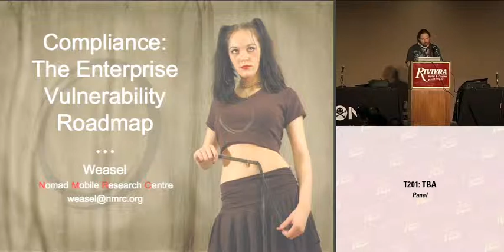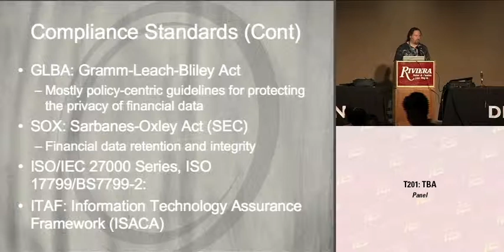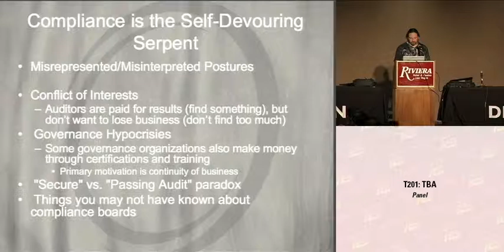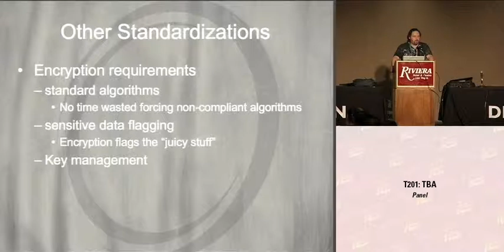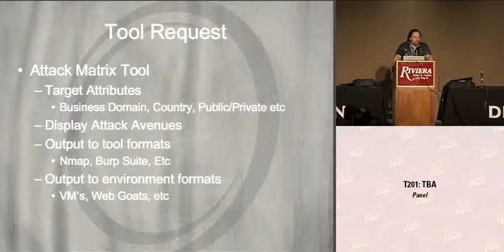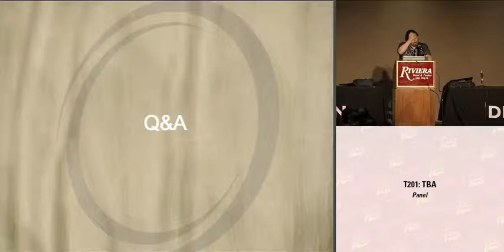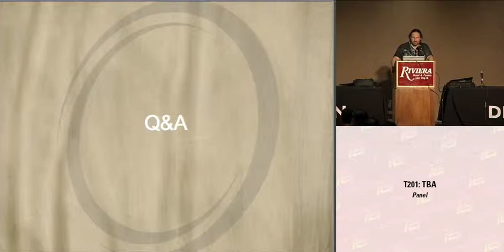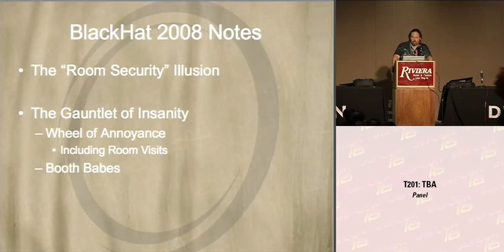DEF CON 16 - Weasel: Compliance: The Enterprise Vulnerability Roadmap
Weasel: Compliance: The Enterprise Vulnerability Roadmap
Compliance is no longer new. Compliance has been accepted by the corporate-state. Compliance is common-place. Compliance is the intruders' new friend. Decision makers thinks Compliance == Security. While many compliance standards have resulted in the implementation of some very important controls, they have also left a roadmap for intruders, ill doers and the sort to hone their attack. This presentation will go over such weaknesses and show how compliance entities are, regardless of intent, proving that compliance != security.

Weasel is a veteran member Nomad Mobile Research Centre. Over the years he has performed deep research into areas ranging from Forensics/Anti-Forensics to Enterprise Culture to Cyber Warfare and Binary Analysis. Weasel is the last surviving international member of NMRC as Canada has been ruled too lame to be considered "international."